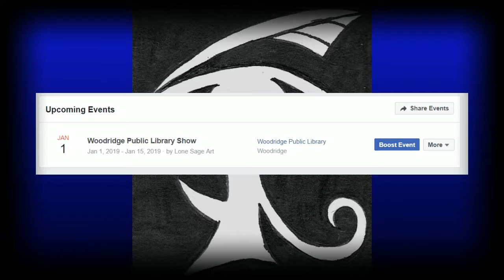Woodridge Public Library Art Show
Let's take a walk through my art show

I also stream myself drawing or performing some skit.

I occasional record my old poems and spoken word.  I also stream  my drawing here.

I also do reviews or talk about some of my crazy thoughts.